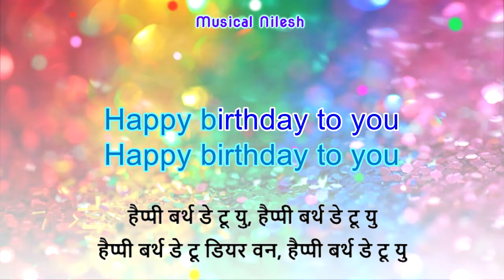Happy Birthday Song - KARAOKE with Lyrics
Music & Audio-Video Editing : Nilesh Patel

karaoke
instrumental
birthday song,
birth day song karaoke
birthday song remix,
birthday music instrumental beats,
birthday wishes,
birthday wishes in hindi,
happy birthday to you instrumental,